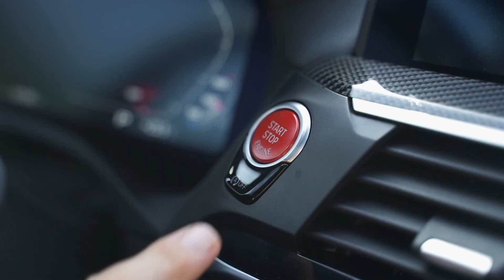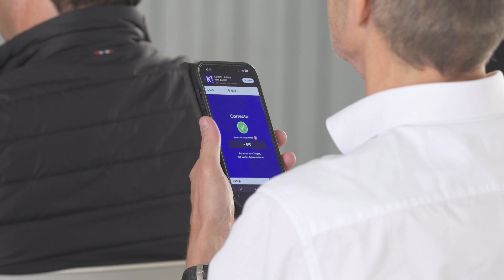M Experience 2022 - Circuit ParcMotor Castellolí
Aquí tenemos el resumen del espectacular BMW TRACK DAYS by MOTOR MUNICH en @parcmotor_castelloli con nuestros M Track Days y la Dream Fleet, la mejor gama de vehículos del mundo.

Hemos disfrutado de todos los vehículos así como nuestros invitados han aprendido como se comportan estos brutales coches en circuito y hasta con un circuito con una curva mojada, para experimentar al 100% el mundo BMW M.

Ha sido una experiencia inolvidable. Mañana más

No lo olvidéis: Territorio M, Territorio Motor Munich